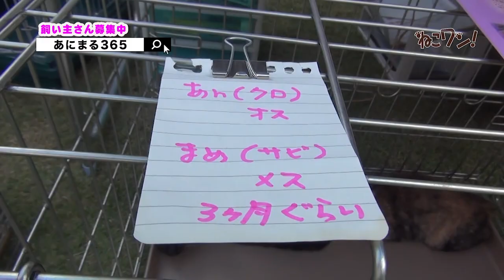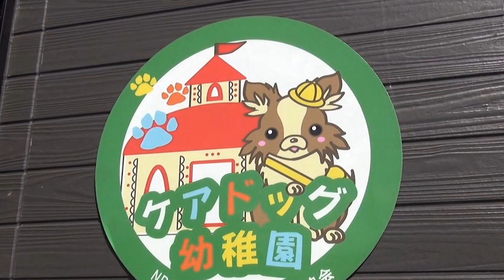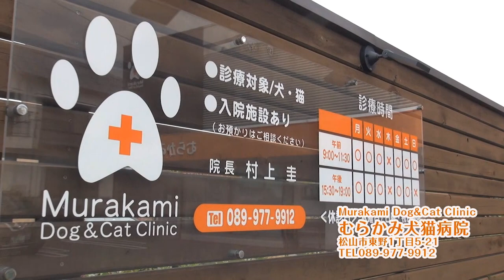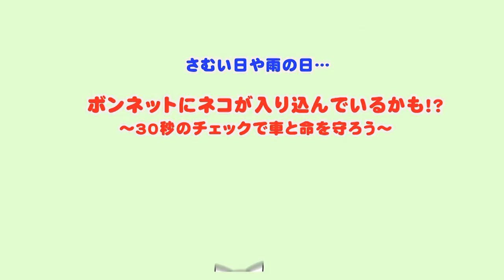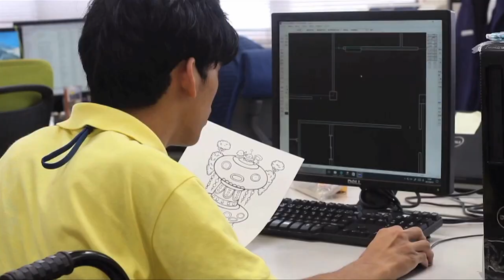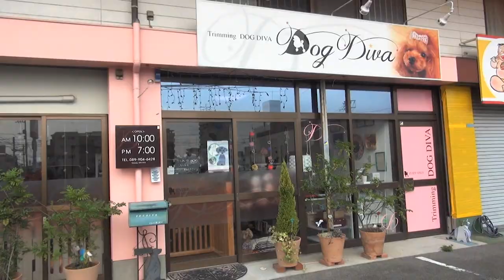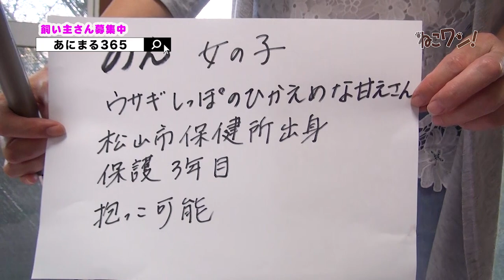松山市保健所や豪雨被災地などから保護された１３匹の猫の飼い主さん募集中！「ねこワン2019年12月号」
松山市の動物保護団体　NPO「あにまる365」が飼い主を募集している猫たちの中から13匹をご紹介。
性格や見た目など、気になる猫がいたら、お試し飼いをして譲渡となります。

ほぼ毎週末、松山市や県内で譲渡会を行っていますが、連れて行っていない子もいますので、どんな性格・見た目・年齢の子がいいか相談するのがおすすめです。

facebook   は「あにまる365」で検索をお願いします！